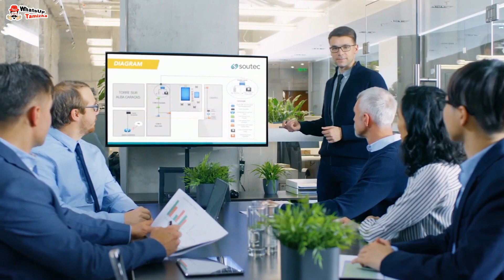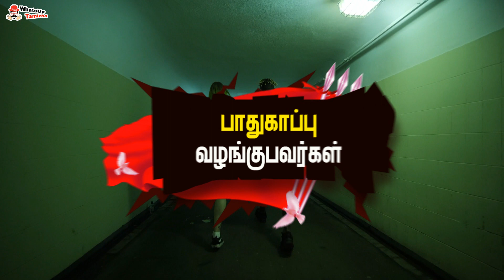இந்த தகுதிகள் இருக்கும் ஆண்களை பெண்கள் தேடி வருவார்களாம்... உங்ககிட்ட இருக்கா? | Chanakya Niti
Chanakya Niti Qualities of Men which Attract Women in Tamil | சாணக்கிய நீதியின் படி இந்த தகுதிகள் இருக்கும் ஆண்களை பெண்கள் தேடி வருவார்களாம்.